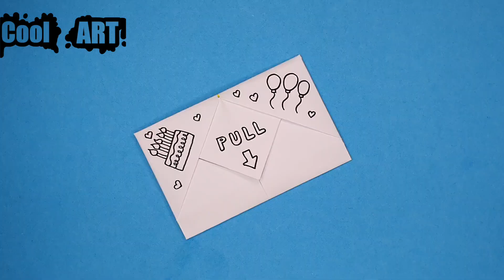AWSOME FUNNY AMONG US CRAFT TO ELEVATE YOUR MOOD AND PLAY AT HOME